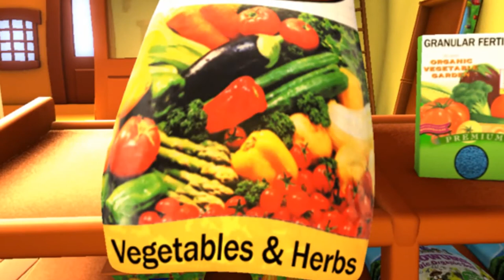Bad Bugs and Diseases